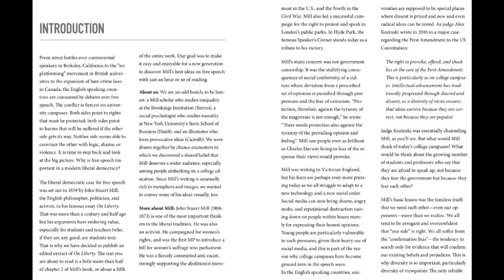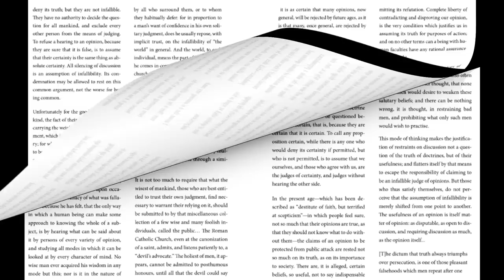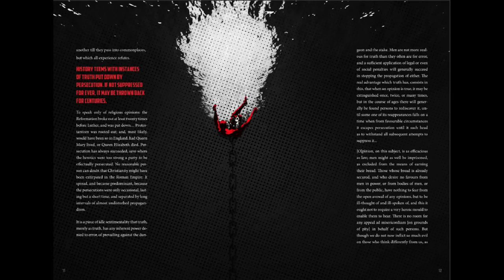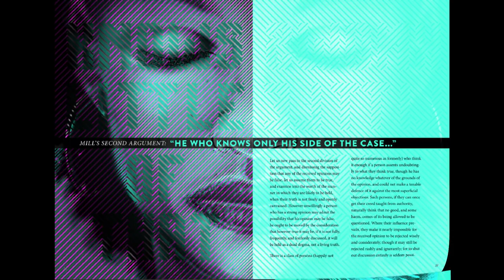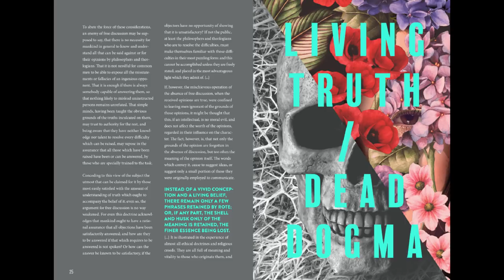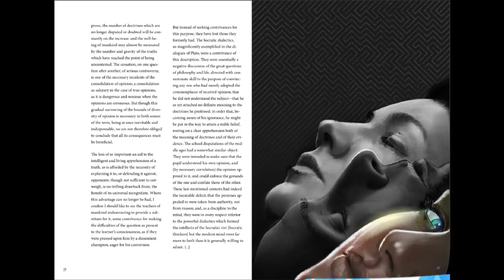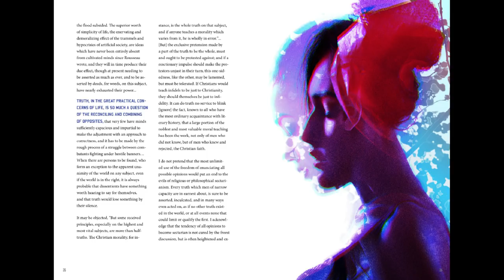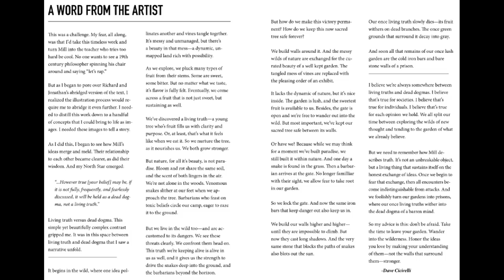All Minus One - Audiobook - (On Liberty abridged by the Heterodox Academy)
All Minus One is an abridged edition of John Stuart Mill's second chapter of On Liberty. The text was edited by Richard Reeves and Jonathan Haidt, who also wrote an introduction. The images were created by Dave Cicirelli The book was produced by Heterodox Academy, which offers various free and paid versions of the book Reeves, Haidt, and Cicirelli have approved this recording and video release.

Notes from the Heterodox Academy:
1) It’s just the second chapter (out of 5), because that chapter gives the best arguments ever made for the importance of free speech and viewpoint diversity;
2) We have reduced that chapter by 50% to remove repetitions and historical references that would be obscure today, producing a very readable 7000 word essay;
3) Editors Richard Reeves (a biographer of Mill) and Jon Haidt (a social psychologist) have written a brief introduction to link Mill and his time to the issues of our time, and
4) Artist Dave Cicirelli has created 16 gorgeous original illustrations that amplify the power of Mill’s metaphors and arguments.

Start: - 0:00
Intro - 0:22
Part 1 - 8:32
Part 2 - 32:32
Part 3 - 52:43
A Word From the Artist - 1:06:52

BTC: bc1qcwzyyttaf6td6lgk8cmtcq2qkp0s5l2uwmuume
BCH: qz4hhzc5mvklv25ntktza66s3sqfttsfnqpcfelkdw